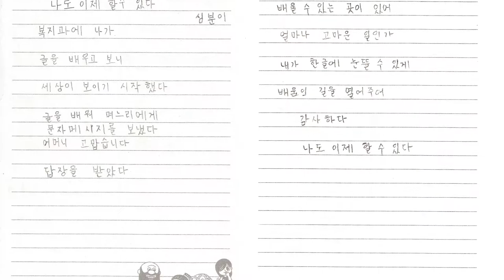시 읽어주는 할매 시즌2 - 나도 이제 할 수 있다 (심분이)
나도 이제 할 수 있다

심분이

복지관에 나가
글을 배우고 보니
세상이 보이기 시작했다.
글을 배워 며느리에게
문자메시지를 보냈다.
“어머니 고맙습니다”
답장을 받았다.

배울 수 있는 곳이 있어
얼마나 고마운 일인가
내가 한글에 눈뜰 수 있게
배움의 길을 열어주어
감사하다